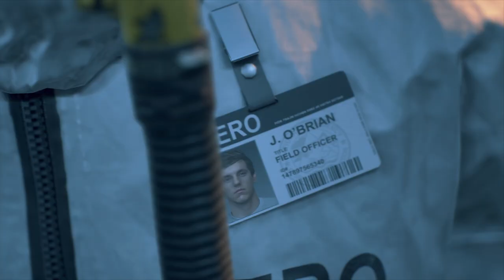Days Gone Mission What Did You Do